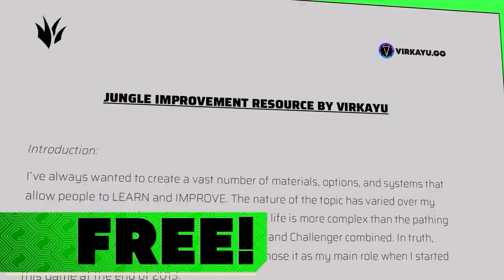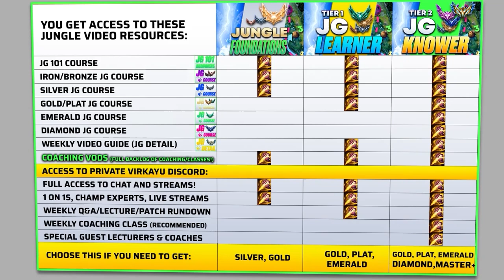Why You Should Be An AGGRESSIVE Early Game Jungler & Ignore Farm (As EVERY Jungler!)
🟢Become a better jungle with the Ultimate Tips To Climb League of Legends in Season 14! 🟢 Reach your DREAM Rank In Season 14 & Climb FASTER for JG Courses + FREE jungle improvement PDF, weekly content, coaching classes, Coaching VODs, Tier Lists and more!

Video contents: A detailed jungle carry guide that will help you improve, teach you how to jungle with good fundamentals in League of Legends Season 14! Using core examples, we look at jungle anticipation, camp sequencing to farm faster and better, mechanical prowess to execute more successfully, controlling objectives, and more! Use these steps to become a greater and better jungle!